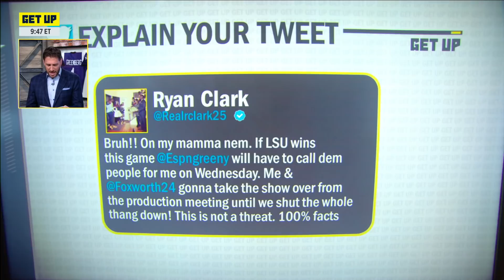Ryan Clark taunts Alabama in an LSU Tiger jacket, but doesn't want a rematch | Get Up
Ryan Clark brags about LSU's win vs.the Alabama Crimson Tide with a Tigers-themed jacket, then Clark, Mike Greenberg Paul Finebaum, Desmond Howard and Maria Taylor discuss the chances of an LSU-Alabama rematch later this season.